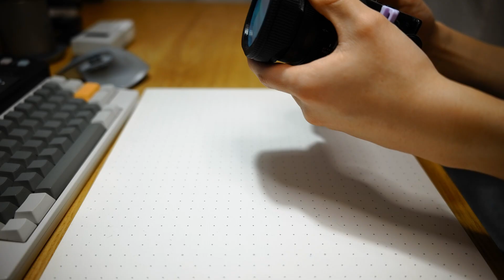Magnetic Lens Cap, Filter, and Square Hood for SIGMA' I series lens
SIGMA Iシリーズをうっかり転がして落としそうになったのをきっかけに、いろいろ作ってみました。

■ 角形レンズフード（転がり防止）
■ マグネット入り　レンズキャップ
■ マグネット入り　夢かわいいフィルター